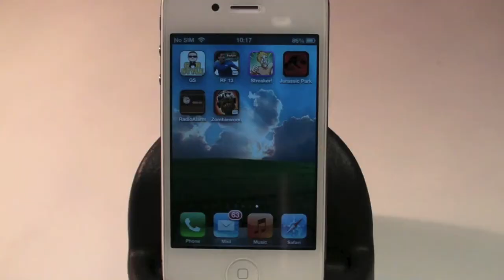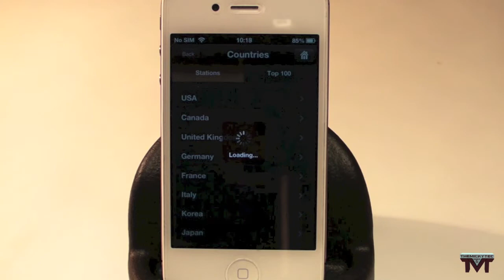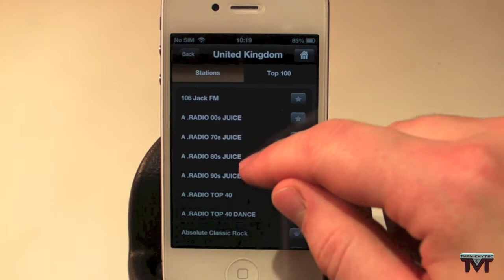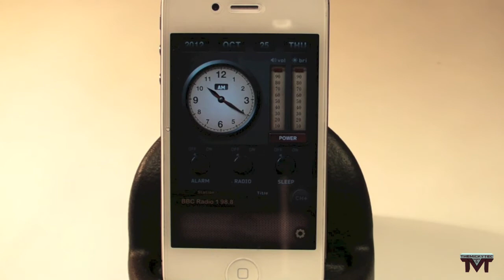Free App Of The Week RadioAlarm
Download the @FreeAppADay.com Store App and wish for more top rated paid apps like Radio Alarm Clock - Listen to 50,000 stations from around the world! to become FREE for a day!

Radio Alarm Clock $1.99  FREE (Temporary Event!)
1 Radio APP over 54 countries!

 NO Ads, All features included
 Celebrating iOS6 & Brand New iPhone 5 Event
 Recommend it to your friends!

English, Español, Français, Deutsch, Português, Italiano, Nederlands, Dansk, Türk, 中文简体, 中文繁體, 日本語, 한국어

1 iPhone App in Brazil, Japan, South Korea, Belgium, France, Spain, Hungary, Lithuania , and Taiwan
2 iPhone App in France, Germany, Italy, Czech, Belgium and Uganda
5 iPhone App in Spain, Poland, Austria, Greece, Brazil, Russia, Luxembourg, Nigeria, Netherlands, St. Lucia and Trinidad Tobago
1 iPhone Music App in 54 countries

 Featured in Apple's 'New & Noteworthy' section!

 Radio Alarm Clock is particularly good for these people.

 Do you wake up in the morning to the irritating machine sounds?
 Using Radio Alarm, you can start your day feeling good by waking up to the sound of your favorite music (iPod MP3), radio station, or nature sounds.

 Do you have trouble waking up in the morning despite setting your alarm?
 Try "SHAKE to wake up" feature of Radio Alarm. You will be freshly woken up in no time after shaking your iPhone/iPod crazily to cancel the alarm.

 Do you want even more radio stations?
 You can listen to all types of stations including News, Sports, Classic, Jazz and R&B and education stations.

 Is insomnia keeping you awake at night?
 Try the Sleep Timer feature of Radio Alarm. You can fall asleep pleasantly listening to your favorite MP3, radio station, or nature sounds

 Features

 Radio
 Listen to 50,000 radios stations from around the world
 Antique-style theme provided
 Add favorite stations
 Search for stations by keyword
 Enter custom URLs
 Display song information (title/singer)
 Listed stations by country

 Alarm
 Set various alarm sounds (iPod MP3, radio, sounds of nature, recorded file)
 Shake to turn off the alarm
 Support for multiple alarms
 Fully configurable snooze time interval
 Alarm sound with vibration
 Set "Fade In/Fade Out" time
 Set number of "Shakes"
 Set where to play the alarm (play with earphones or the device speaker)
 Earphones : for listening to the alarm sound alone in the library or subway
 Speaker : for waking up easily or loud alarm sound
 Due to the device's restriction, your selected alarms can go off only when the app is running in background or foreground mode.

 Sleep timer
 Sleep timer can be set with MP3, radio, sounds of nature, audiobook, Podcast

 What is SHOUTcast Radio?
The SHOUTcast Radio Directory is one of the largest directories of professionally and community programmed online radio stations in the world. Today SHOUTcast Radio features over 45,000 stations from around the globe. If you're into popular or indie music, or want to check out local or world programming, you're sure to find something you like on SHOUTcast Radio. SHOUTcast Radio also provides audio broadcasting software tools for those who want to create a radio station. It permits anyone on the internet to broadcast audio from their computer to listeners across the Internet or any other IP-based network (Office LANs, college campuses, etc...)

 Users from all around the world, who are interested in Radio Alarm Clock, thank you very much. We promise that we'll continue to fix problems and make it better through constant updates.

intro and outro by JLH Professional Graphic Design go check out his channel also web design.